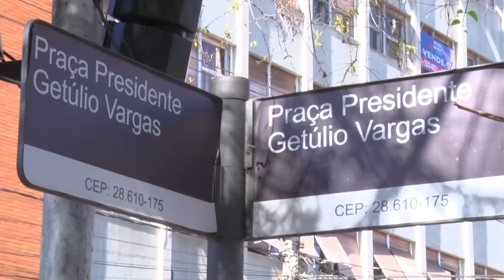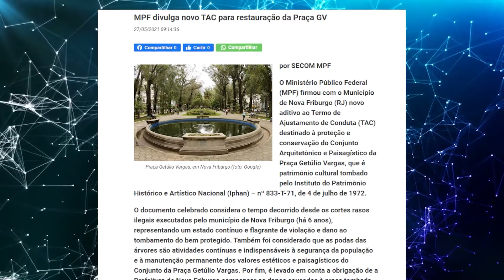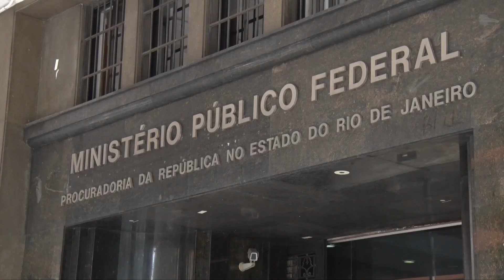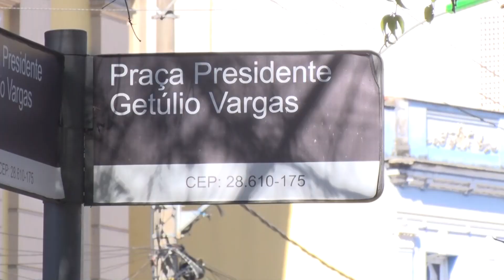MPF quer garantir restauração de praça tombada em região serrana do Rio de Janeiro - IP 865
Na região serrana do Rio de Janeiro, uma praça tombada pelo Instituto do Patrimônio Histórico e Artístico Nacional (Iphan) em 1972 esconde riquezas arqueológicas. A comunidade anseia pela restauração do local e o Ministério Público Federal (MPF) trabalha para garantir esse objetivo.